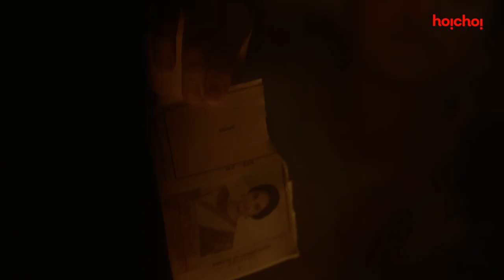ইন্দুবালার set কেমন ছিল? ft. Subhashree | Indubala Bhaater Hotel|Behind The Scene|Stream Now|hoichoi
৭০'এর দশকের কলকাতা বানানো কি এতই সহজ?

Here's presenting a BehindTheScene video from the latest hoichoi BengaliWebseries IndubalaBhaaterHotel, where the actor Subhashree Ganguly and director Debaloy Bhattacharya talk about their experience!

IndubalaBhaaterHotel Part 1 streaming now | Part 2 premieres on 24th March, only on hoichoi